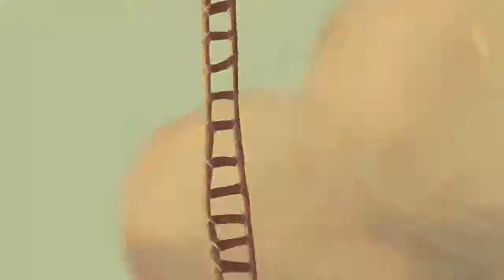Broken Age Act 1 (Episode 7)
Broken age is awesome story about a boy and girl with two very different lives and both decide to take control into their own hands. Beautiful design, awesome characters and awesome story.